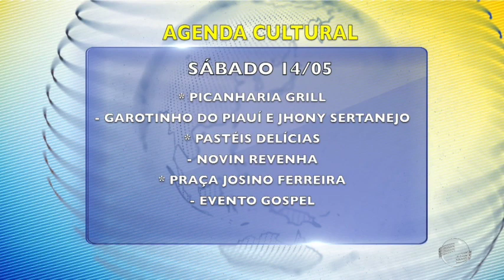Confira a programação cultural dessa semana no quadro Notícia Cultural